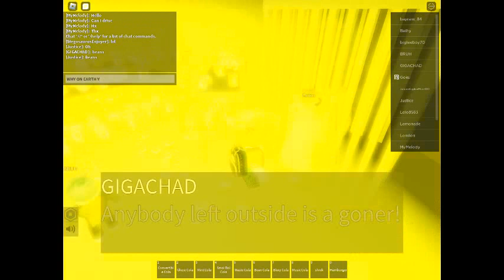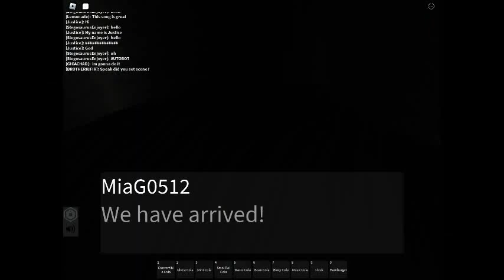Just a short Infinite Road Trip video 3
I am turning this into a series.